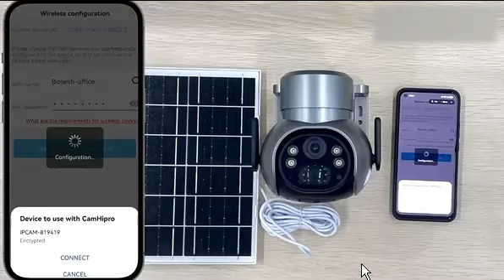How To Connect Your Solar Camera To Camhipro APP.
I hope you have a pleasant time.